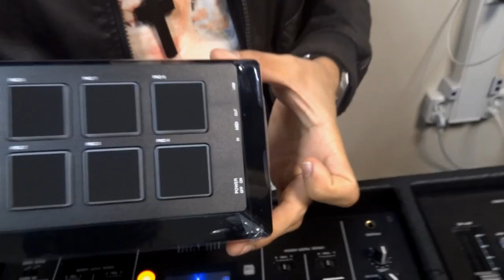DJ Unboxing Akai MPX 8 | Deny Roxtaz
MusicAcademy.ru и Deny Roxtaz представляют передачу Dj Unboxing, в которой мы будем вместе со зрителями "вскрывать" коробочки с новенькими девайсами!

Денис Яблонский aka Roxtaz | dj школа MusicAcademy.ru